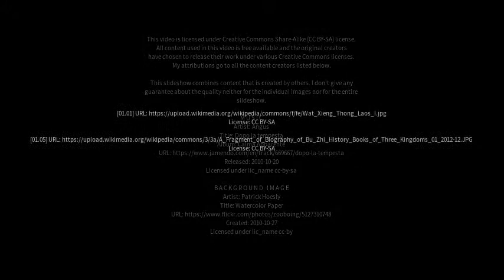Best places to visit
Best places to visit - Langxiang (China) Best places to visit - Slideshows from all over the world - City trips, nature pictures, etc.